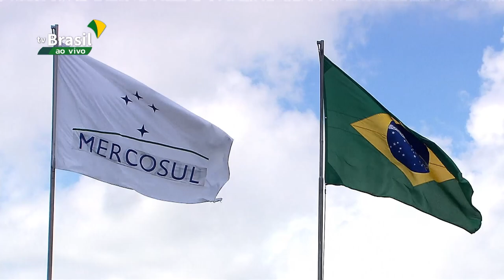55ª Cúpula do Mercosul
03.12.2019 - Líderes do Mercosul se reúnem esta semana, em Bento Gonçalves, no Rio Grande do Sul, para mais uma reunião de cúpula do bloco. E o Brasil encerra mais um ciclo na presidência do Mercado Comum do Sul.